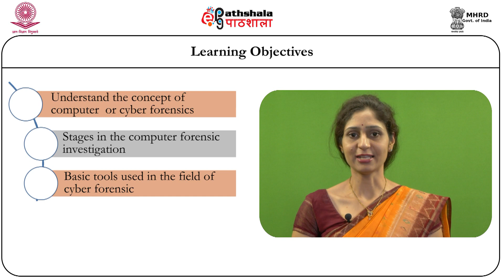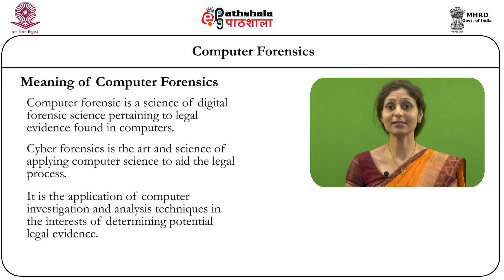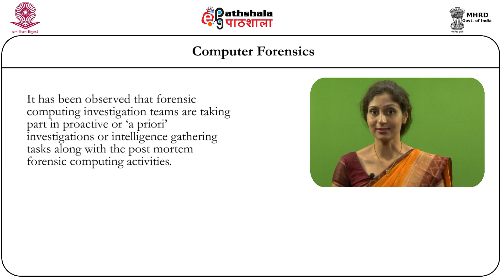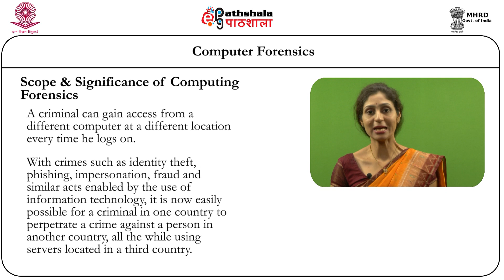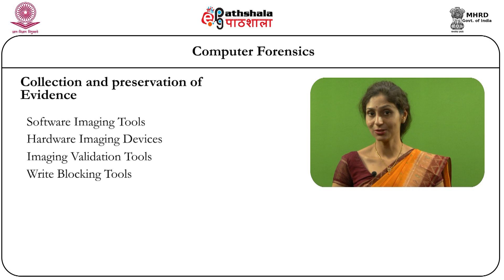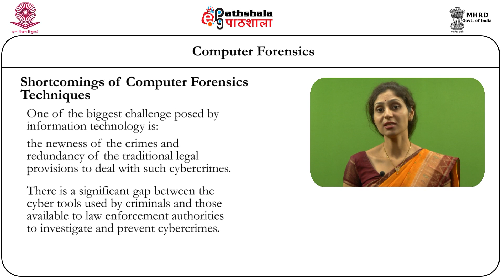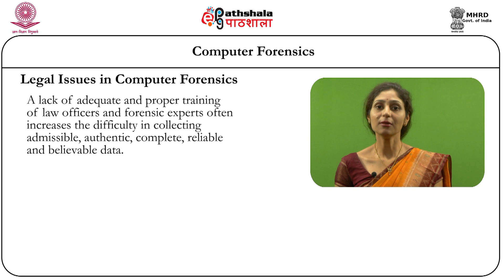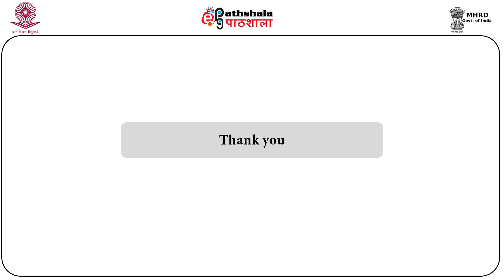Law P9 M-12. Computer forensics